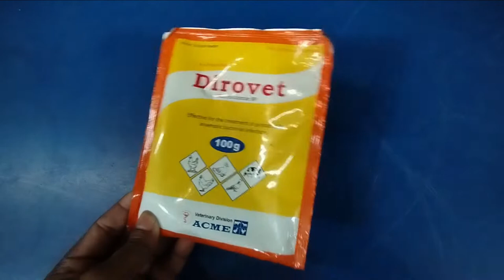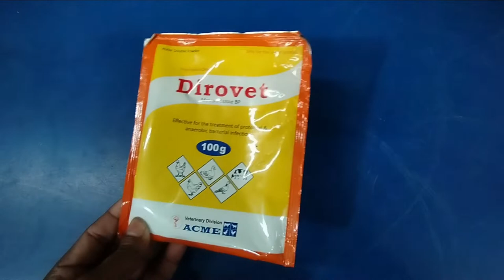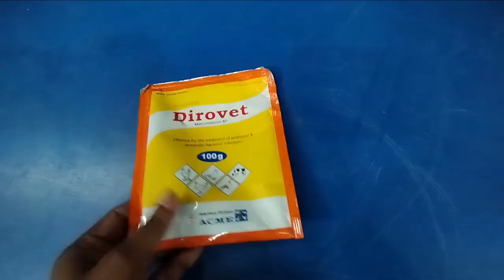The work and use of dayrovet | Works and uses of dayrovet How dayrovet works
The work and use of dayrovet , Works and uses of Darwet How dayrovet works

ডারোভেটের-কাজ-ও-ব্যবহার

গরুর খামার , গরুর যত্ন , খামার তৈরি , গরুর ঔষধ সম্পকে